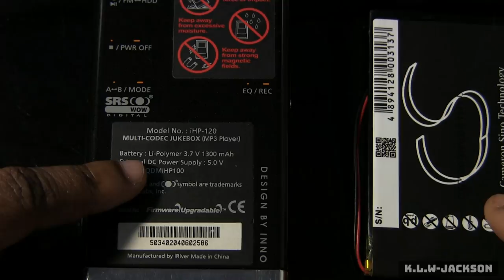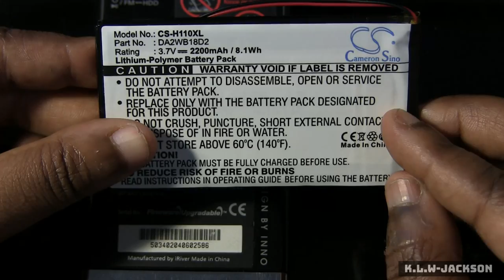Replacing The iRiver iHP-120 Battery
Kim replaces the battery int the iRiver iHP-120 mp3 player.